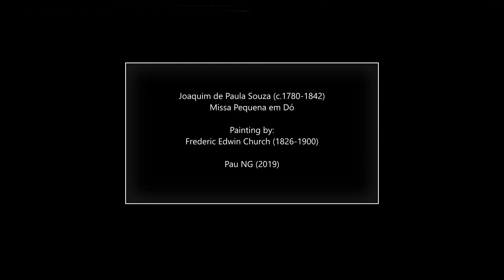Joaquim de Paula Souza (c.1780-1842) - Missa Pequena em Dó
Autor: Joaquim de Paula Souza (c.1780-1842)
Obra: Missa Pequena em Dó
Intèrprets: Coral de Câmаra São Pаulo e Orquestra Engеnho Barroco

Pintura: Frederic Edwin Church (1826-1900) - Colombia, Baranquilla Church

Joaquim de Paula Souza
(Arraial de Nossa Senhora da Conceição dos Prados, c.1760 - aldaar, 1820)

Was een Braziliaans componist en violist. Hij was verantwoordelijk voor de ontwikkeling van de muzikale structuur in het gebied. Het is hem mee te verdanken, dat er verschillende uitgaven van de andere 18e-eeuwse componisten vanuit deze goudmijnenstreek, zoals José Joaquim Emerico Lobo de Mesquita en Manoel Dias de Oliveira, tot nu is bewaard gebleven. Voor een bepaalde tijd was hij ook afgevaardigde van zijn gemeente in de Senaat van de microregio São João del Rei. Als componist schreef hij vooral kerkmuziek. In zijn werken staat als auteur meestal "Bonsucesso", daarom draagt hij ook deze bijnaam.